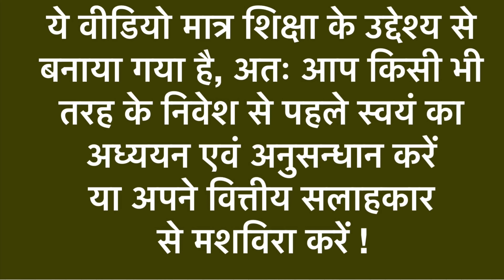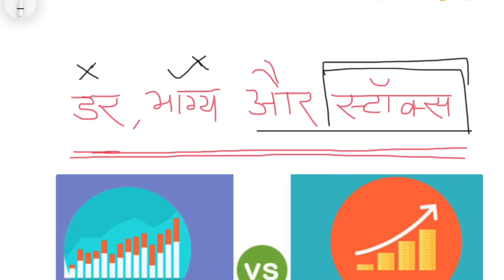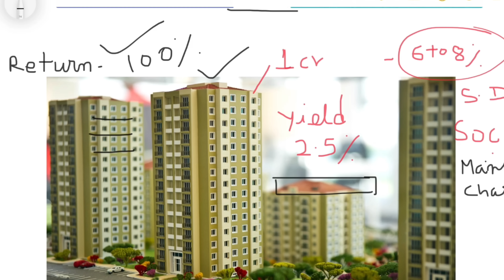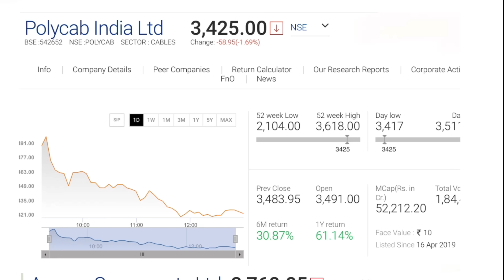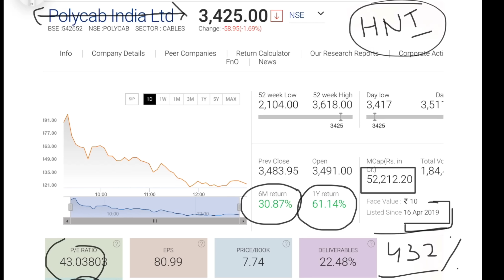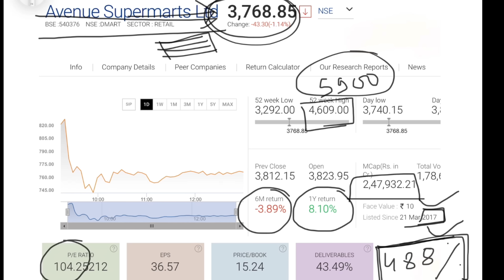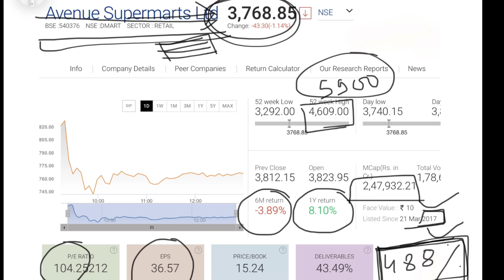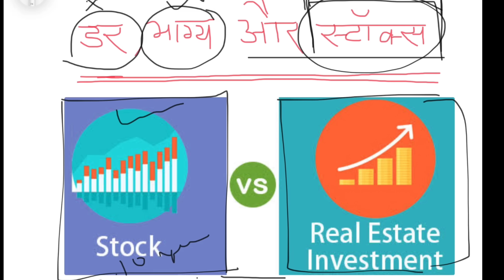RISK लोगे भैया तो ही बनेगा रुपैया | Stock Market Investing | Make millions From Stocks | Finance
Channel Topics